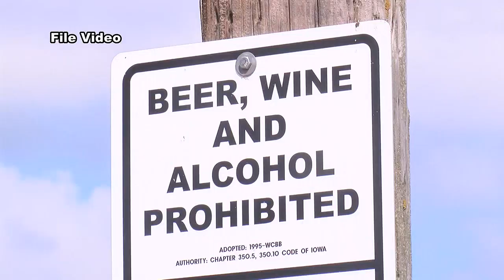Safety tips for water activities during the summer